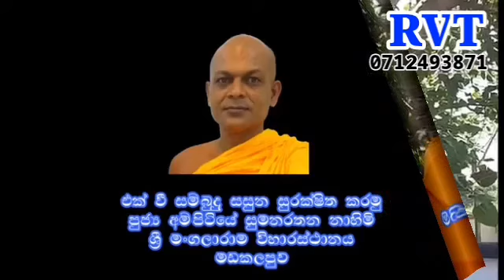මඩකලපුවේ ශ්‍රී මංගලාරාමයේ අම්පිටියේ සුමනරතන හිමි රතනහිමිට උපහාර වීඩියෝවක් - Radampola Video Team.mp4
Dj Lahiru Dilip

මඩකලපුවේ ශ්‍රී මංගලාරාමයේ අම්පිටියේ සුමනරතන හිමි රතනහිමිට උපහාර පිණිස පිණිස  ලස්සන වීඩියෝවක්

ගීතය උපුටා ගත්තේ 👉 සමන් ලෙනින් අයියගෙන්

සමහරු නොදකින පැතිකඩක්..වරක් පැමිණ බලන්න මේ ප්‍රදේශය...

මේවගේ ලස්සන වීඩියෝ දාපු ගමන් ඔයාලගෙ ලගටම ගෙන්වා ගන්න නම්

        එපා.යාලුවනේ ..

මේවගේ ලස්සන වීඩියෝ දාපු ගමන්
ඔයාගෙ imo story එකට ගෙන්වා ගන්න අපිවත් Add කර ගන්න

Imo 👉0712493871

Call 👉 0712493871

තවත් ලස්සන වීඩියෝවකින් හමුවෙමු.